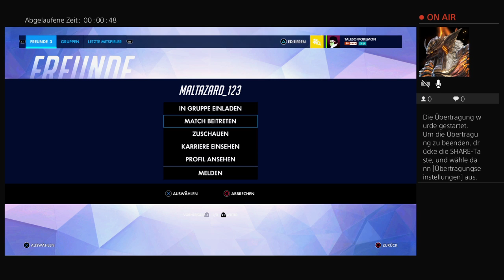[Ps4/Ger] Overwatch - Ich brauch neue skins